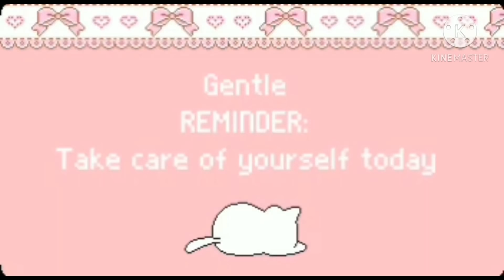°Jungkook e Jimin reagindo a jikook° parte 01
Eles são perfeitos juntos um completa o outro como feijão e arroz que seja assim para sempre estamos sempre na torcida por vocês
--se  inscrevam também no canal

_alanagcha660

* aplicativos utilizados
*gacha club
*ibis paint
*kinemaster